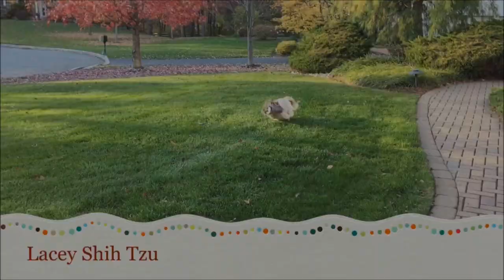Lexi's lion 🦁 haircut | Helping mom dust | Lacey joins in 😁 | Blue Persian cat | Shih Tzu dog 🐾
Flashback to 2014!  Lexi always likes to play with my duster, it's really cute!  She still does this in present day.  Lacey just has to join in, but Lexi is not having it, as usual 🤭😆

Add me on Snapchat! Username: laceyshihtzu